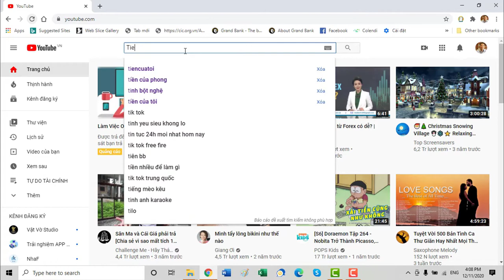TPDN #3 |Tại sao nên đầu tư trái phiếu doanh nghiệp?